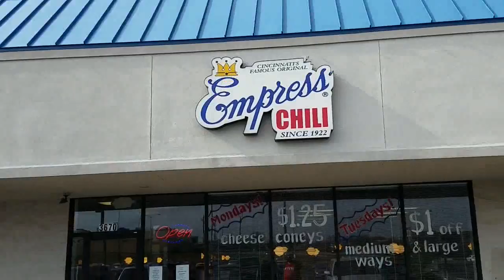Who Invented Cincinnati Chili? | Explore Cincinnati History